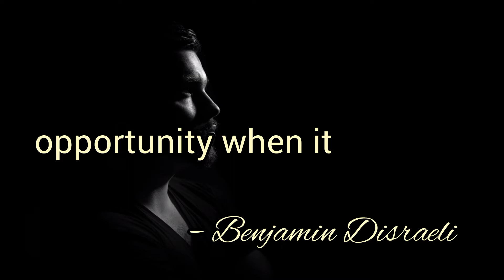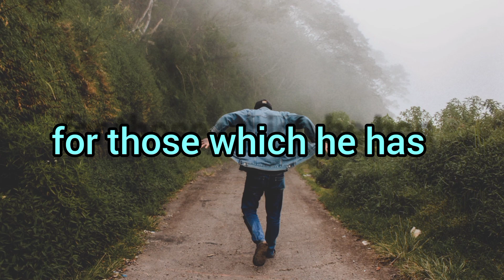motivation quotes for men in English